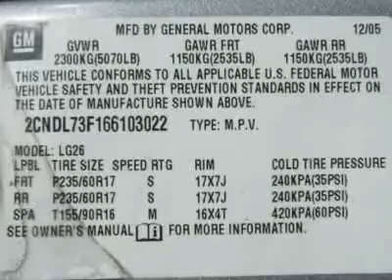2006 CHEVROLET EQUINOX Costa Mesa, CA B208430S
2006 CHEVROLET EQUINOX Costa Mesa, CA
Stock
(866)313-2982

Connell Chevrolet
2828 Harbor Blvd

All vehicles pricing are net of factory rebates and incentives and are excluded of leases.